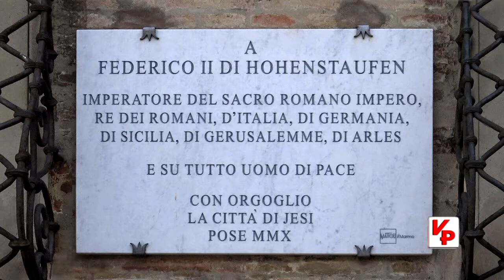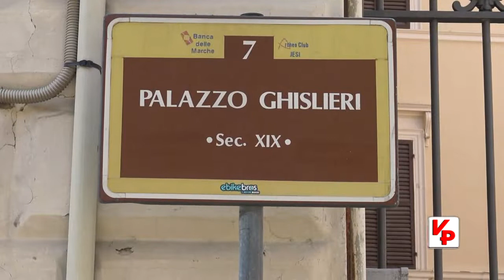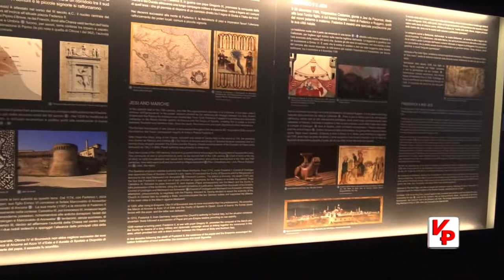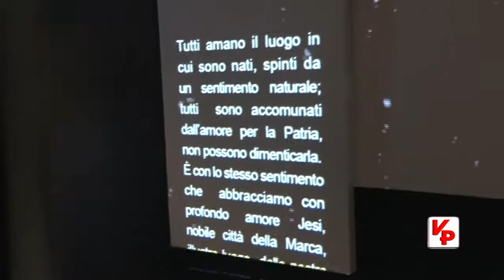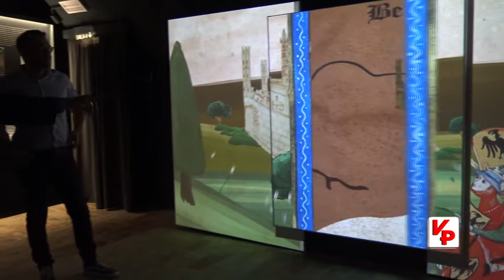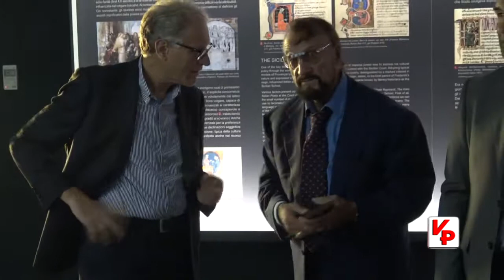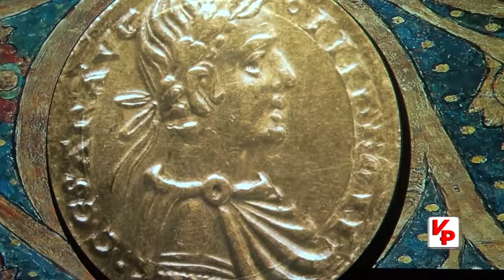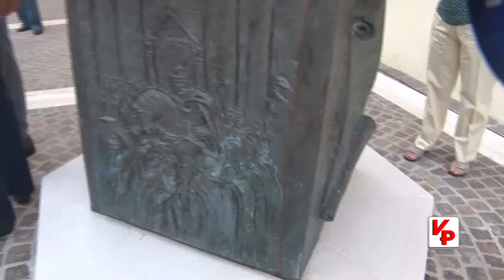Benedetto Robazza - Jesi (AN) - monumento di Federico II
Jesi (AN) - 22 settembre 2018 - Cerimonia di inaugurazione della nuova collocazione della statua di Federico II del M° Benedetto Robazza e del M° Hermann Schwahn.